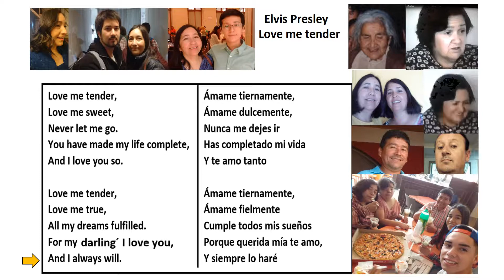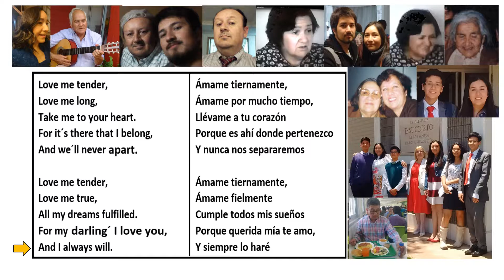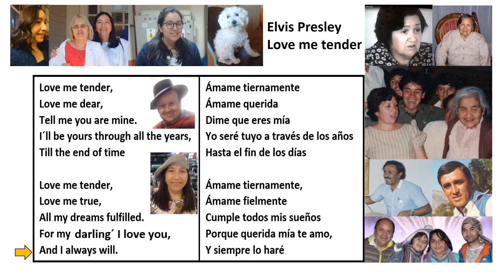SING AND PRACTICE ENGLISH FOR FUN 7-Elvis "Love me tender"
Many Thanks to Elvis  "Love me tender"
My Laury,  i love you so

Este video no tiene ningún fin comercial, es un pequeño aporte a quienes les gusta aprender inglés. Espero les sirva y sean buenas personas, para que tengamos un mundo mejor,